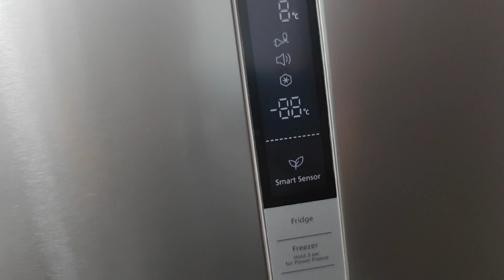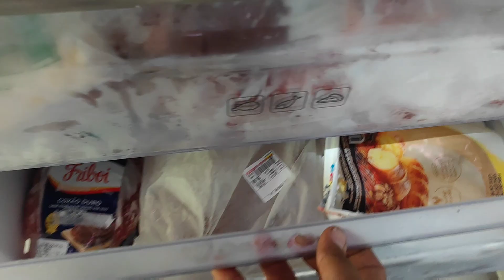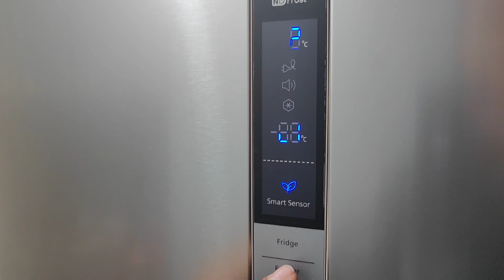Geladeira SAMSUNG Inverse Bottom Barosa, Inox , Inverter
GELADEIRA SAMSUNG INVERSE

Link da geladeira